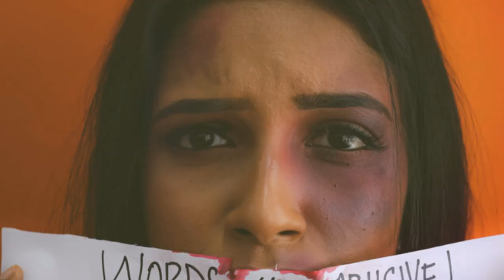Gee, Know the Difference? Dark Satire vs Verbal Abuse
Dark Satire vs  Verbal Abuse

With Social Media becoming a big industry, the verbal abuse runs rampant on
on many channels so therefoer Penelope made this video regarding the difference between satire and comedy and verbal abuse in disguise.